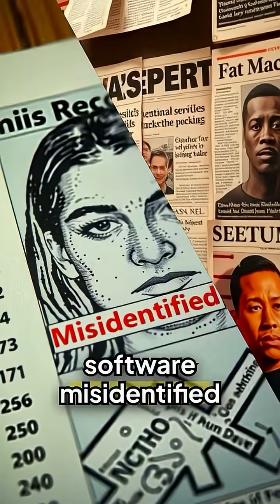Black Man Beats Facial Recognition in Court—$10M Lawsuit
Robert Williams was arrested in front of his kids for a crime he didn't commit. The evidence? Facial recognition AI that can't tell Black faces apart. He sued, exposed the algorithm's 35% error rate on Black faces, and is winning the war against AI policing.

In this exposé, we reveal how AI is the new Jim Crow:
• How Robert Williams proved facial recognition framed him
• The 35% error rate on Black faces vs 1% on white faces
• Why Detroit arrested 3 innocent Black men using the same AI
• The $10 million lawsuit that's shutting down AI policing
• How Amazon, Microsoft, and IBM pulled their tech after getting exposed
• The police departments secretly using it anyway

Williams was at work when the "crime" happened. Had receipts. Had witnesses. Didn't matter. The AI said he was guilty.

Follow now because AI is putting innocent Black people in jail every day.

He spent 30 hours in jail. Lost his job. Traumatized his daughters. For stealing watches he never touched from a store he'd never visited.

Here's the terrifying part: Police ran his driver's license photo through facial recognition without his knowledge. No warrant. No probable cause. Just AI fishing.

MIT proved it: Facial recognition is 34 times more likely to misidentify Black faces. That's not a bug. It's programmed racism.

Detroit PD has wrongly arrested THREE Black men using facial recognition. All sued. All winning.

If AI can put you in jail without evidence, you're not free — you're just not arrested yet.

TIMESTAMPS:
0:00 Arrested by AI for Crime He Didn't Commit
0:15 35% Error Rate on Black Faces Exposed
0:30 30 Hours in Jail, Job Lost, Kids Traumatized
0:45 No Warrant Needed for AI Surveillance
1:00 MIT Proves It's Programmed Racism
1:10 The $10M Lawsuit Ending AI Policing

🔴 FOLLOW FOR MORE: AI discrimination exposés, facial recognition fails, and digital civil rights
📊 SOURCES: Robert Williams lawsuit, MIT facial recognition study, ACLU Detroit case files